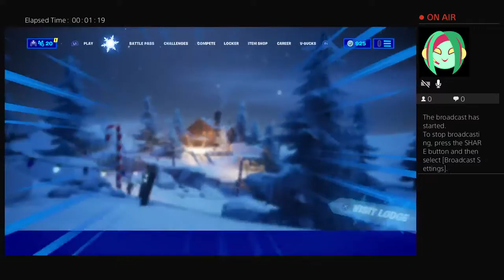Red Colgate Toothbrush